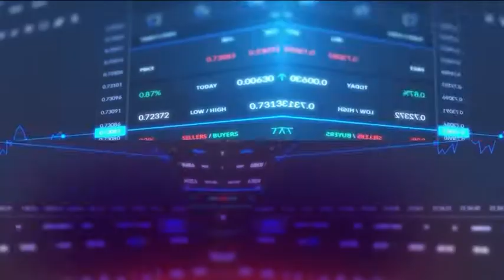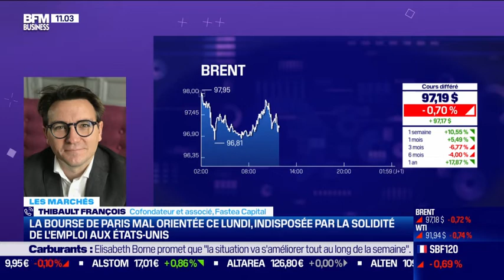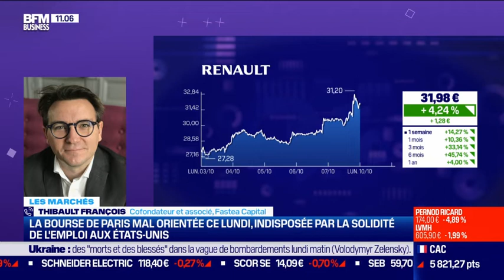Renault, la recovery est en cours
Lundi 10 octobre 2022, intervention Thibault FRANCOIS, BFM BUSINESS, FASTEA Capital, Nantes.